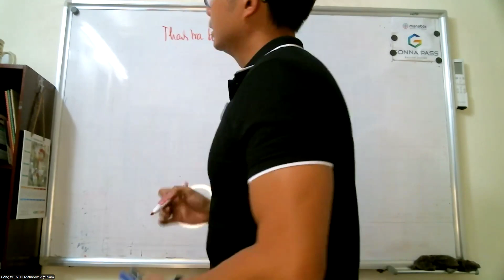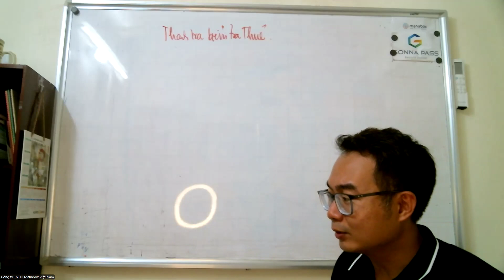Vì sao kế toán nên trải qua thanh tra kiểm tra thuế